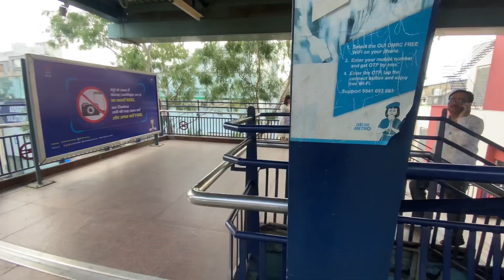Jawan ( SRK ) Public Reaction | SR Gautam